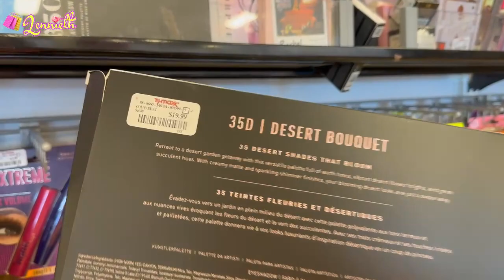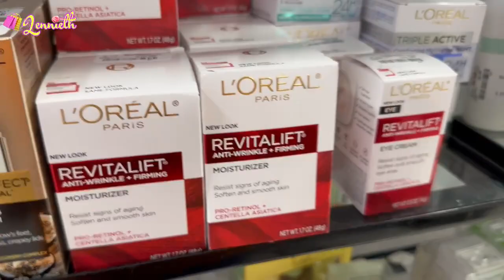TJMAXX ARDE 🔥Si no lo grabo, NO LO CREO😱Parte #1